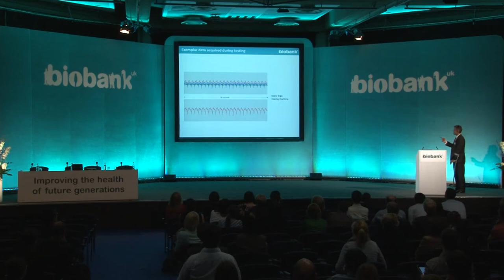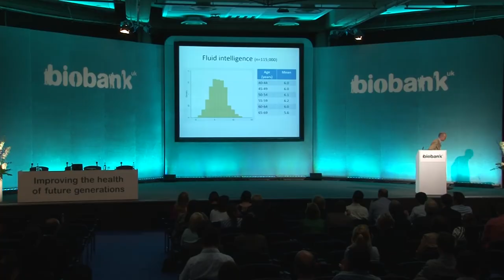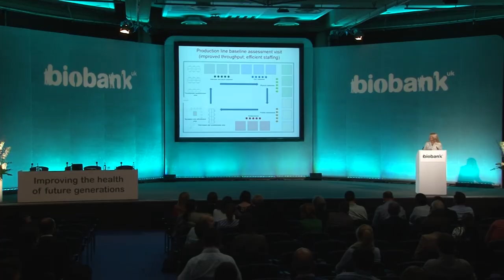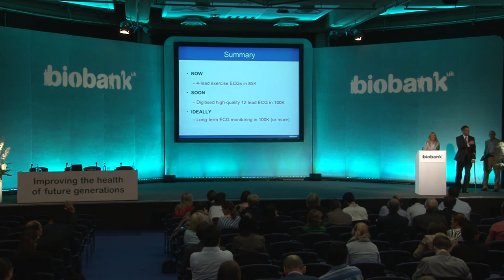UK Biobank re-contacting participants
Introduction: Professor Sir Rory Collins, UK Biobank
- Monitoring activity
  Dr Tim Peakman, UK Biobank

- Cognitive function web questionnaire
  Dr John Gallacher, Cardiff University

- Arrhythmia monitoring
 Professor Barbara Casadei, University of Oxford